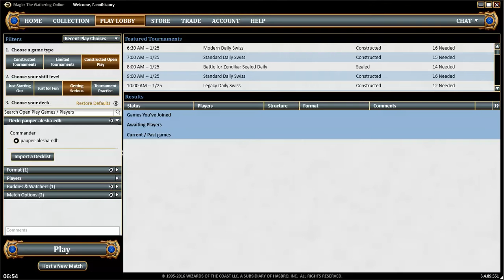Pauper Commander League R1 Alesha vs Numot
Magicgatheringstrat.com is running a Pauper Commander League. This is possible because of you guys - the patrons.